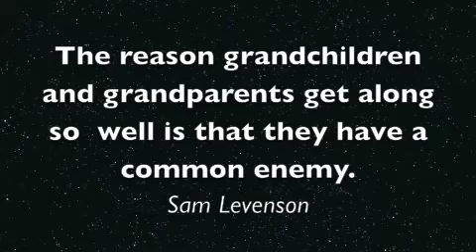January Jones on Grandparents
January Jones shares with you what Grandparents whine about, why they whine and how to stop the whining with humor and hope.